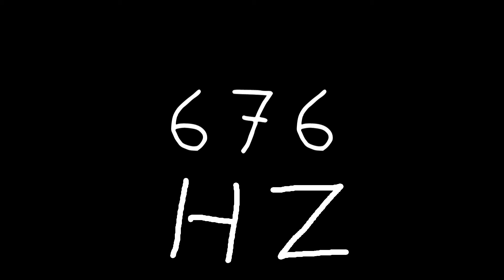676 hz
Just sound.

chords
sounds
noise
tone
noises
tones
audio
wave
waves
sin
sine
sinus
sinoid
heart
heartbeat
resonancy